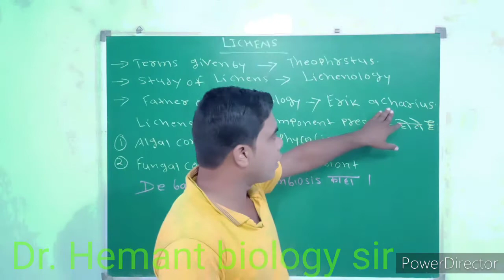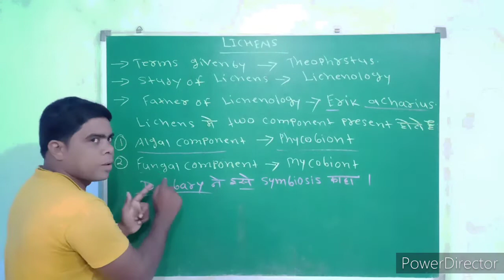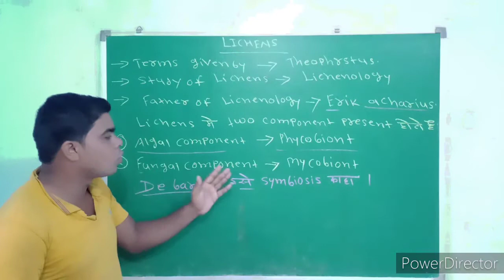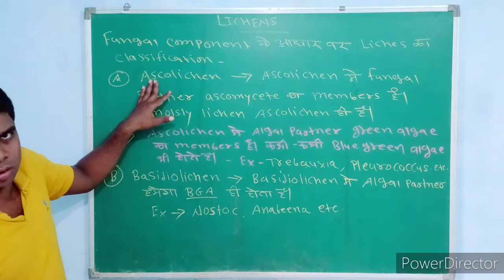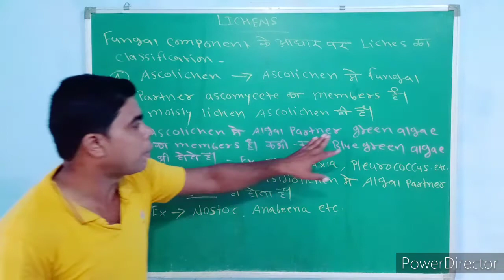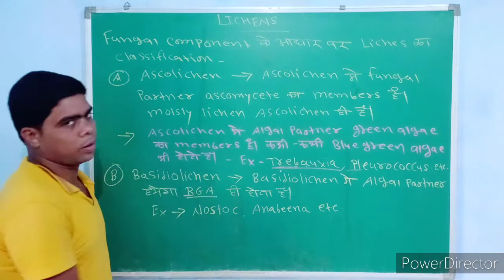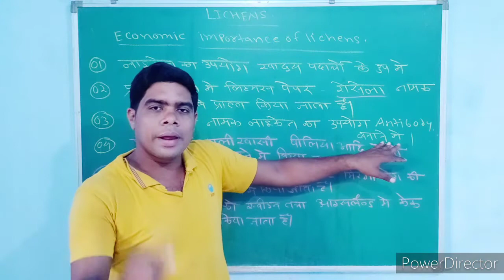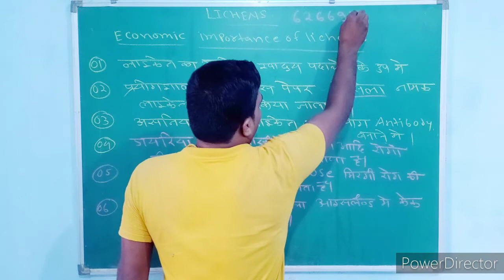Kingdom - fungi (Lichens) 11th biology lichens Hindi and English medium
Dear students Maine es video me kingdom fungi Ka lichens explain kiya hey 😊